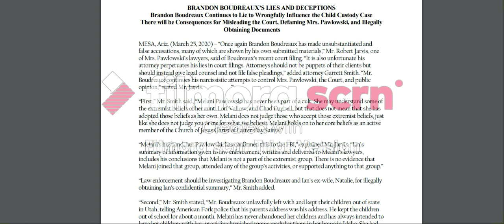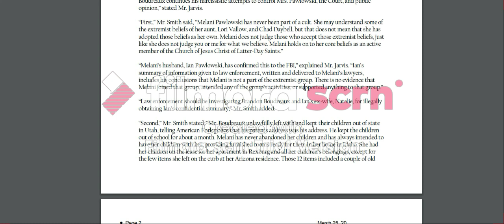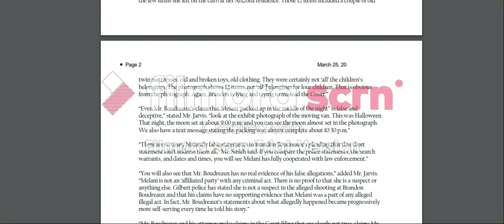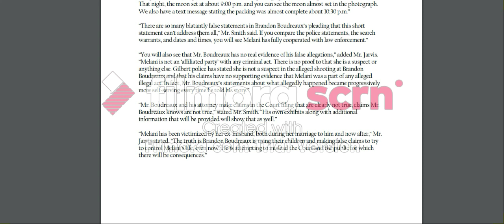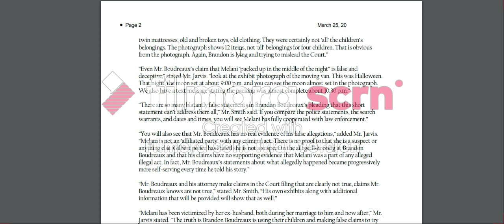Was Melani Following in Lori's Footsteps?